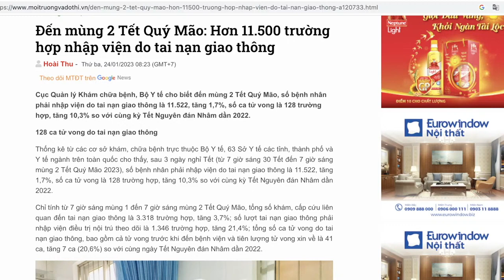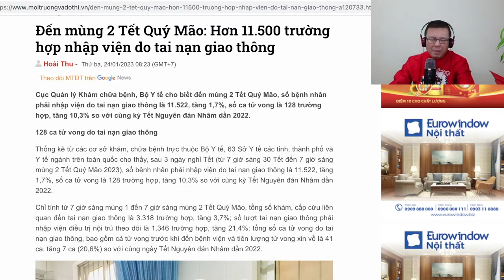Tết Việt Nam lạ lắm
Rất cần CĐM đóng góp vào quỹ pháp lý của Phil Dong vào các vụ kiện dân sự:

Phil Dong viết sách :
eBooks của Tác giả Phil Dong trên kệ sách của Google Books:
Ngoài ra:
2. eBook kinh doanh, kiếm tiền:
3.eBook về cuộc sống và định cư Canada.